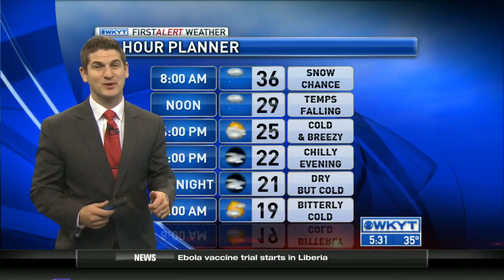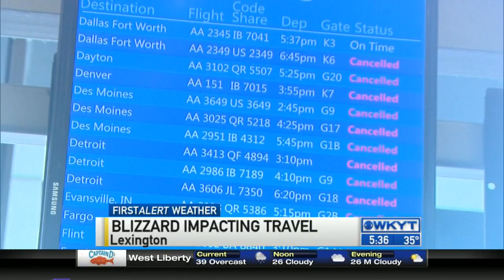WKYT This Morning at 5:30 AM on 2/2/15